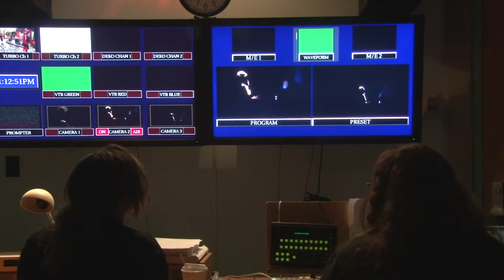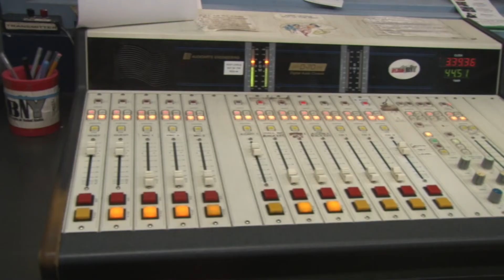Buffalo State College Communications Department